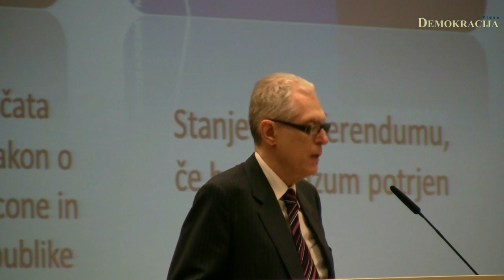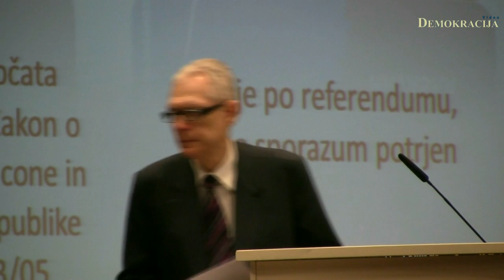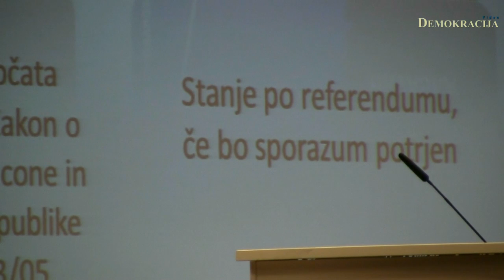Zbor za republiko - javna tribuna - arbitražni sporazum (7.del)